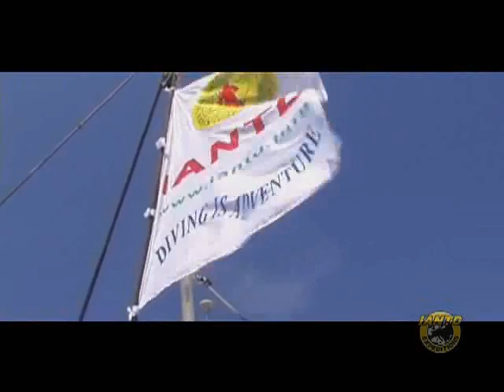Santo Stefano - Szent Istvan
Trailer del video della Spedizione sul relitto della Santo Stefano addondata dal Mas si rizzo durante la prima guerra mondiale da un siluro.